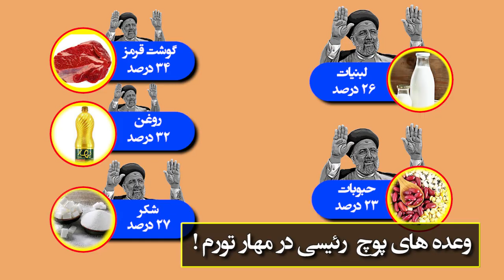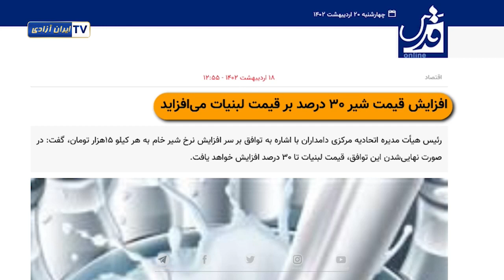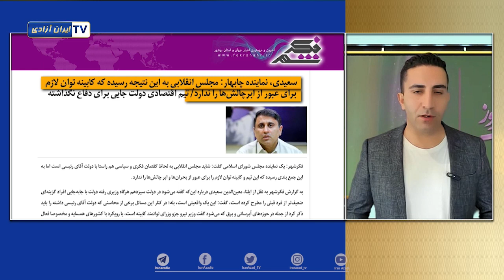وعده های پوچ رئیسی در مهار تورم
وعده های زنجیره ای رئیسی برای مهار و کاهش تورم در طی دوسال گذشته به این نتیجه رسیده که کابینهٔ رئیسی توان لازم برای عبور از ابرچالشهای نظام را ندارد .